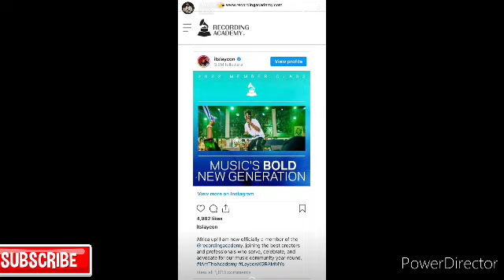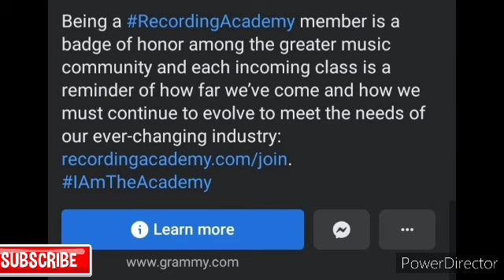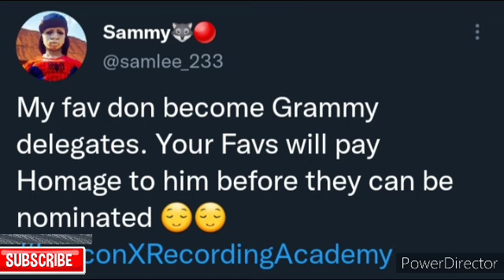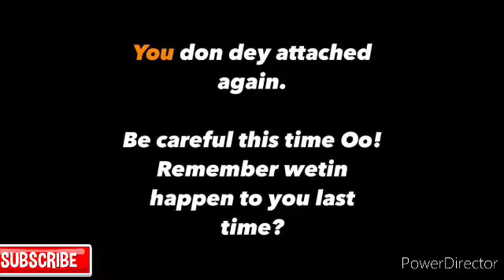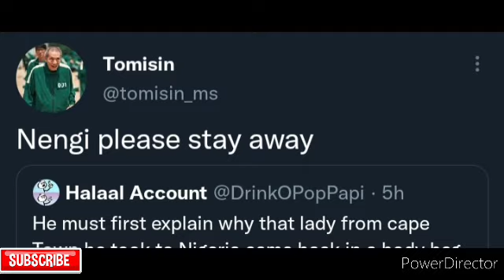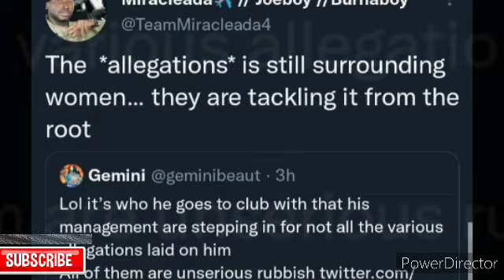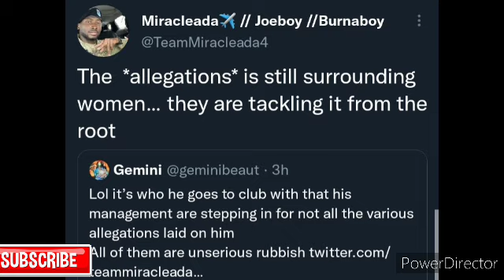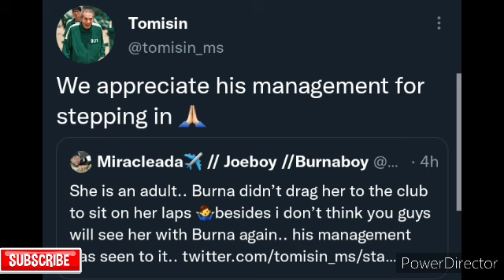LAYCON SETS BIGGEST RECORD OUTBEAT WIZKID,DAVIDO AS NENGI IS SAVED FROM BURNABOY.NENGI BURNABOY SHIP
REVIEW ON HOW MUSICIAN AND BBNAIJA SEASON5 WINNER  LAYCON HAS SET YET ANOTHER  BIG RECORD
 FRESH ON NENGI ANS BURNABOY'S RELATIONSHIP. NENGI IS SAVED FROM BURNABOY AND MANY MORE.

ozo nengi ozoandnengi liquorose emmanuel whitemoney liquoroseandemmanuel liquoroseandemmanueltoday pere cross queen emmarose emmanuelandliquorose emmanuelandliquorosetoday